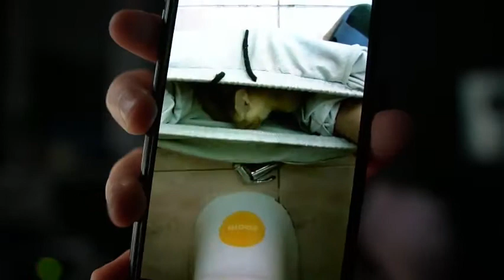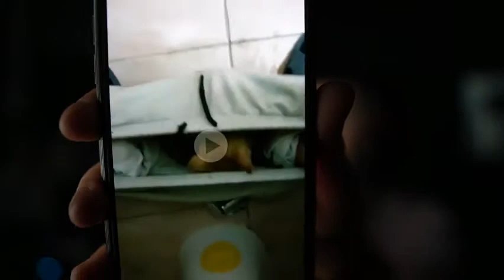Kod GUHA na lajv Muky kenja 🤣🤣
➡ Ukoliko vam se sviđa video, like,com,sher! ⬅

➡ AKO VAM SE SVIĐA MOJ RAD ZA OVAJ KANAL PODRŽITEME SA SUBSCRIBEOM! ⬅
Ajde svi do 1k suba baš mi znači, hvala ❤